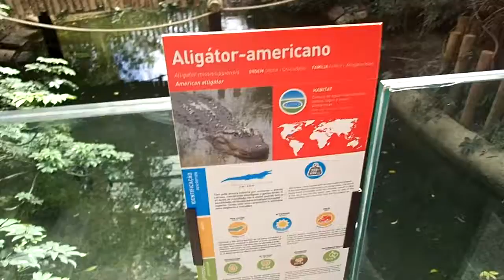Zoo Lissabon Lisbon 2019 alligator